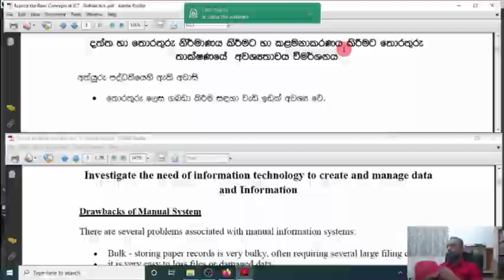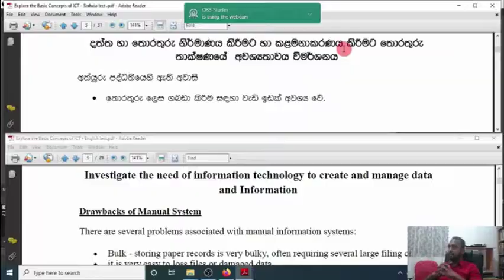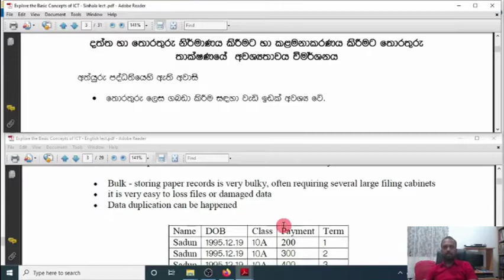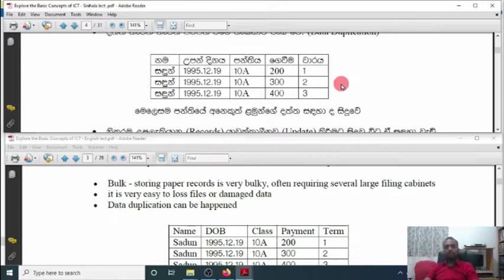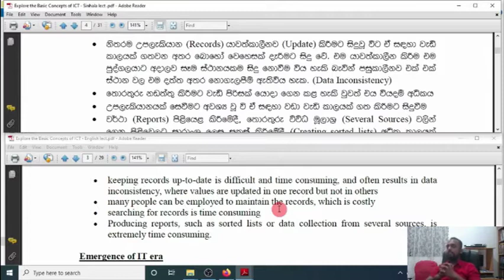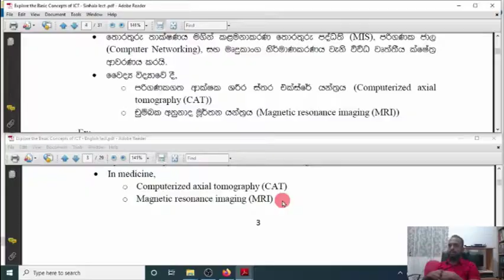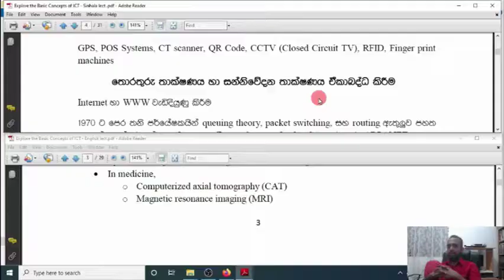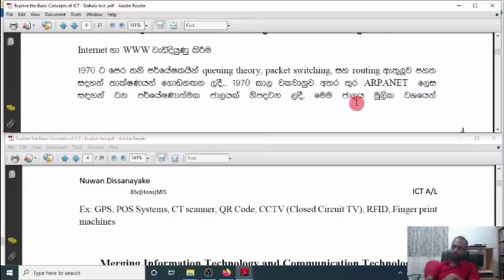ICT A/L Lesson 01 - Part 02 - Sinhalen/ ඉංග්‍රීසි යෙන්.